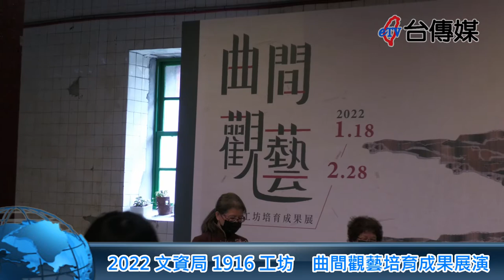《台傳媒新聞》20220118 2022文資局1916工坊 曲間觀藝培育成果展演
馬上就又要春節過年了，文化部文資局的1916工坊，2022年1月18號開始推出一場名為「曲間觀藝」的傳統藝術展覽跟表演，其實文資局從2013年開始每年春節期間都會舉辦文資傳承活動，吸引很多藝文人士跟民眾參加，這次在台中市復興路文資園區舉辦的1916工坊培育成果展，特別以文資傳承、活躍創新為目標，邀請許多著名的藝師、傳統藝文團體參加，民眾可以利用1月18號到2月28號的期間一起來感受文資藝術之美。
這次文資局1916工坊的展覽，以「編」、「色」、「樂」為三大主軸，展出國寶級竹籐編織藝師張憲平、漆陶器工藝家史嘉祥、南管戲曲保存者吳素霞三位大師的作品，主辦單位台中科技大學還特別展出傳習課程學員的56件優秀作品，讓民眾觀賞跟了解傳統工藝美學、體會文化價值，共同來關注傳統工藝的保存跟傳承。
文化部文資局表示，這次曲間觀藝的傳統藝術展覽除了有靜態展示之外，還有精彩的戲曲演出跟文資講座，還結合了文創品牌市集，歡迎民眾前來文資園區參觀，感受歡樂輕鬆又豐富的傳統文化氛圍。